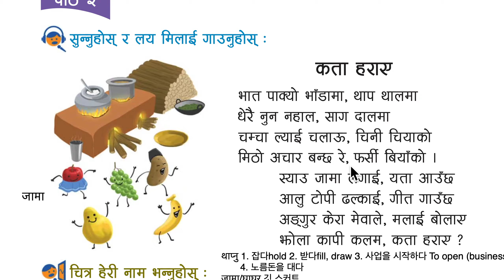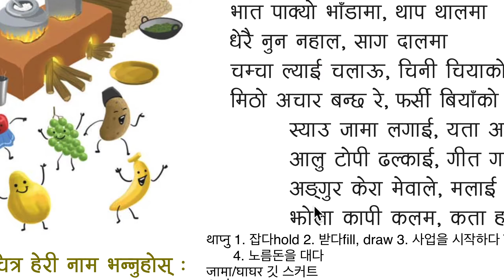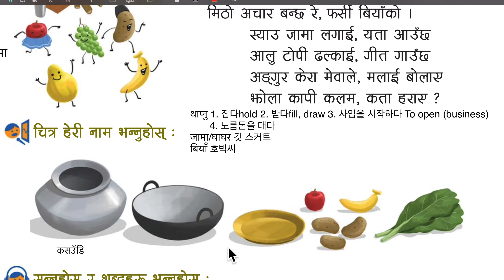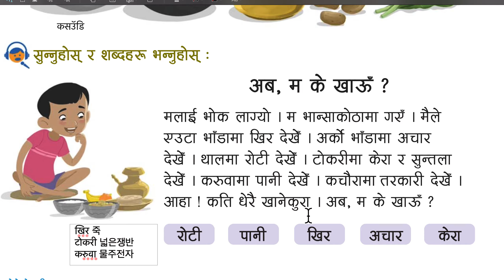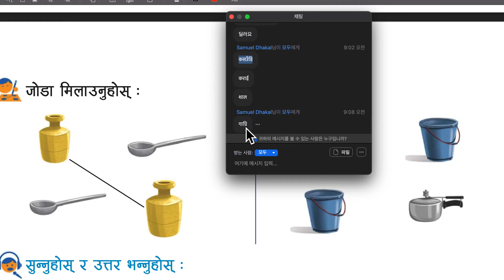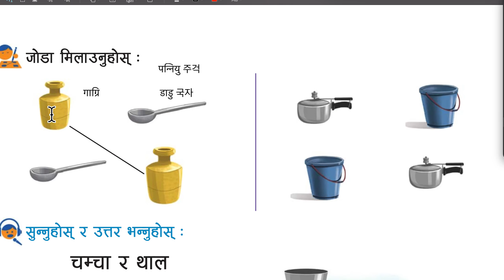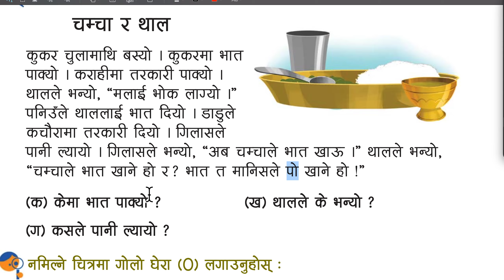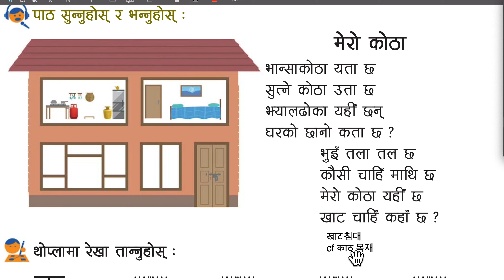Mero Nepali grade 1 2과 कता हराए 어디서 잃어버렸지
कता हराए
भात पाक्यो भाँडामा, थाप थालमा
धेरै नुन नहाल, साग दालमा
चम्चा ल्याई चलाऊ, चिनी चियाको
मिठो अचार बन्छ रे, फर्सी बियाँको।
स्याउ जामा लगाई, यता आउँछ
आलु टोपी ढल्काई, गीत गाउँछ
अङ्गुर केरा मेवाले, मलाई बोलाए
झोला कापी कलम, कता हराए ?

थाप्‍नु 1. 잡다hold 2. 받다fill, draw 3. 사업을 시작하다 To open (business) 4. 노름돈을 대다
जामा/घाघर 깃 스커트
बियाँ 호박씩

अब, म के खाऊँ ?
मलाई भोक लाग्यो।
म भान्साकोठामा गएँ।
मैले एउटा भाँडामा खिर देखेँ।
अर्को भाँडामा अचार देखेँ।
थालमा रोटी देखेँ।
टोकरीमा केरा र सुन्तला देखेँ।
करुवामा पानी देखेँ।
कचौरामा तरकारी देखेँ।
आहा ! कति धेरै खानेकुरा।

चम्चा र थाल
कुकर चुलामाथि बस्यो।
कुकरमा भात पाक्यो।
कराहीमा तरकारी पाक्यो।
थालले भन्यो, “मलाई भोक लाग्यो।”
पनिउँले थाललाई भात दियो।
डाडुले कचौरामा तरकारी दियो।
गिलासले पानी ल्यायो।
गिलासले भन्यो, “अब चम्चाले भात खाऊ।”
थालले भन्यो, “चम्चाले भात खाने हो र? भात त मानिसले पो खाने हो!"